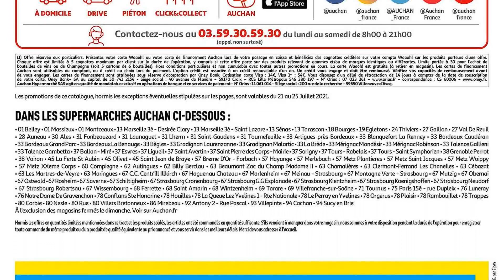🌞AUCHAN SUPERMARCHÉ🌞catalogue du 21 au 25 juillet 2021 | Arrivage | FRANCE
🛒🛒NOUVEAU catalogue chez 📍AUCHAN SUPERMARCHÉ📍 du mercredi 21 au dimanche 25 juillet 2021 en FRANCE!